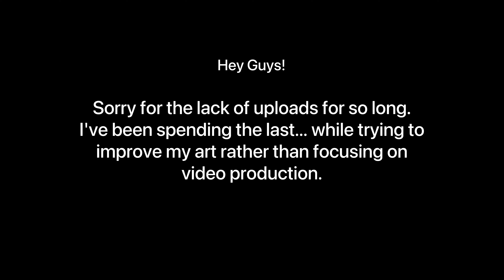AaronDoesArt Speedpaint Compilation (Series??)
Hey guys! As an apology for going away for so long I decided to make this video compilation of some of my speedpaints I've done over the last month. I tried to focus on rendering things that I previously didn't have much confidence in drawing like clothes, blood, backgrounds, mud, etc. If you want to see more videos like this that are monthly comps of my artworks, do let me know!!!